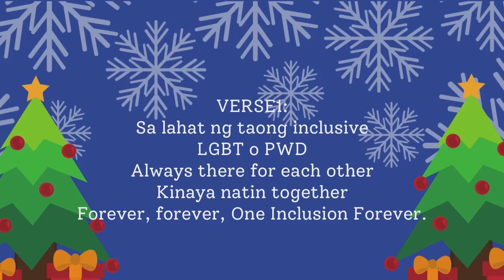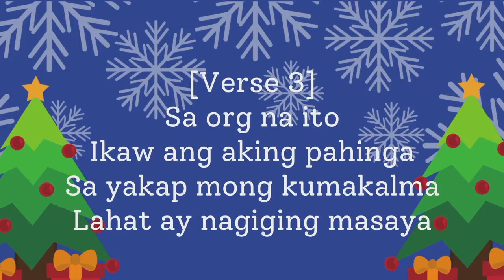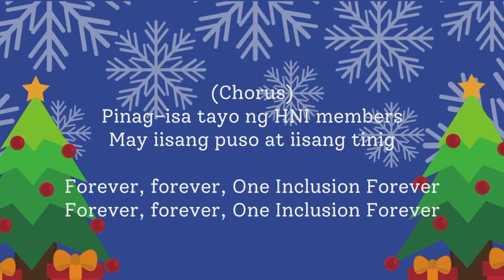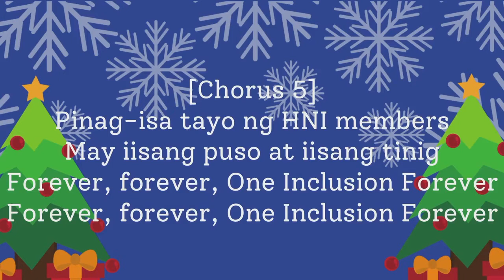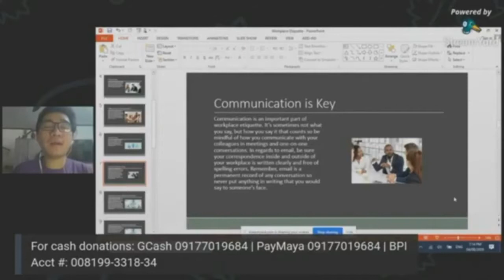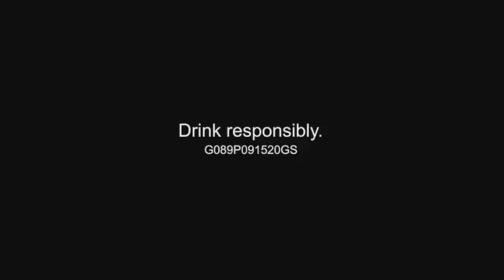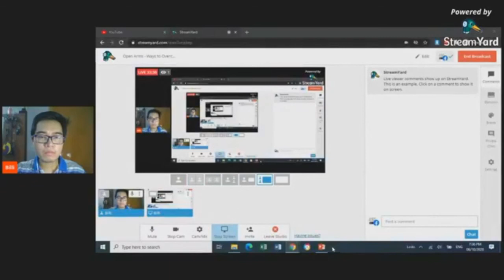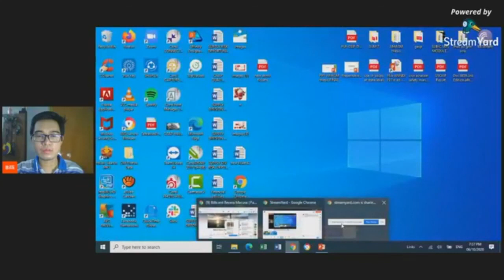Open Arms - Ways to Overcome Self-Doubt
Join Billi as he discusses some tips in overcoming self-doubt.